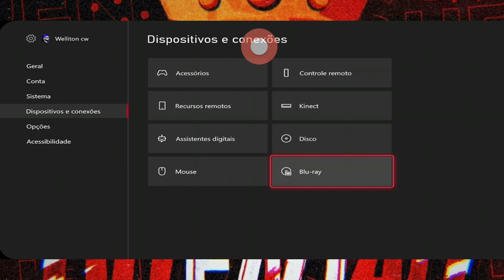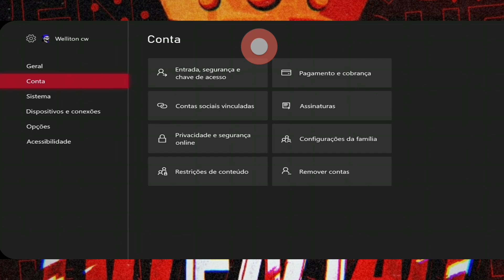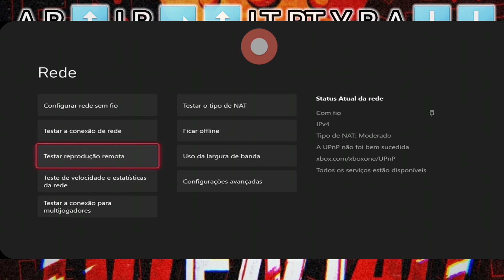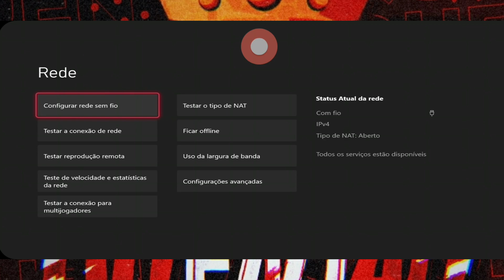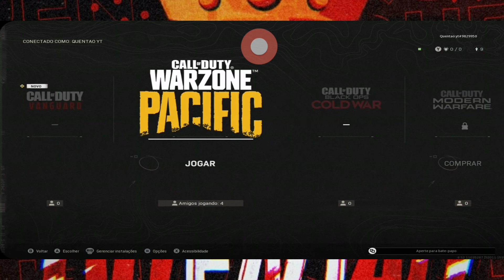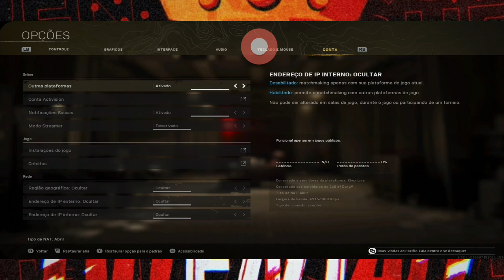ATUALIZADO COMO DEIXAR A NAT ABERTA NO XBOX 2022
ATUALIZADO 2022 como deixa sua nat aberta no xbox

Assista todo o vídeo para dar certo no seu xbox

Botões que eu falei no vídeo:
 A B ⬆️ LB ➡️ ⬆️ LT RT Y B A ⬇️ ⬇️

Assista todo o vídeo  para entender